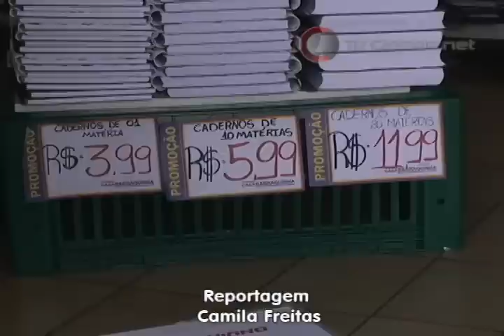Pais buscam qualidade e bom preço na compra dos materiais escolares - Matéria Cidade Notícias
Pais buscam qualidade e bom preço na hora de comprar os materiais escolares

Reportagem: Camila Freitas
Imagens e Edição: Marcos Oliveira

TV Cidade Joaçaba
Canal 12 | Transcabo TV
Joaçaba - SC